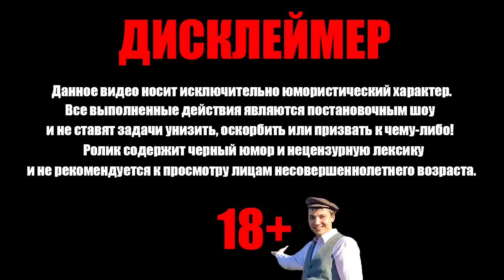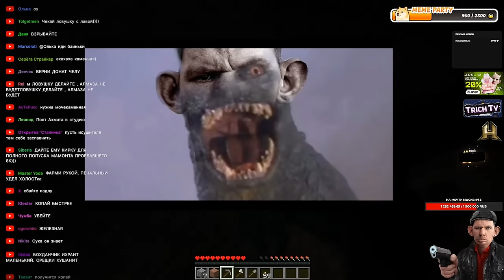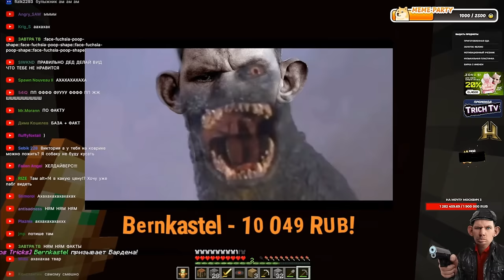Майнкрафт на МОДЕРКУ I Скам МАМОНТОВ